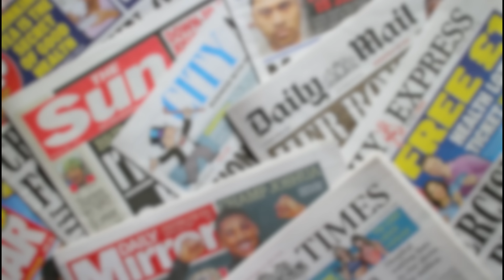Jim Davidson - It's time to help Col. Bob Stewart!